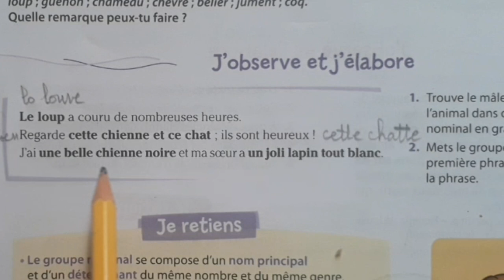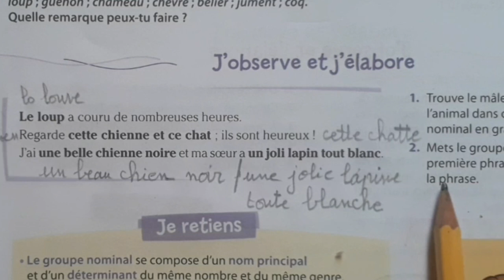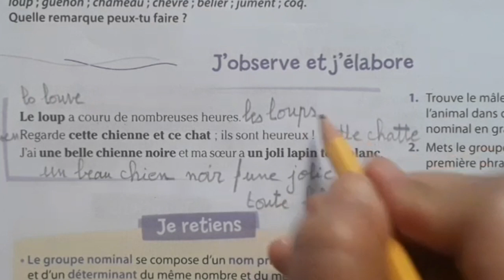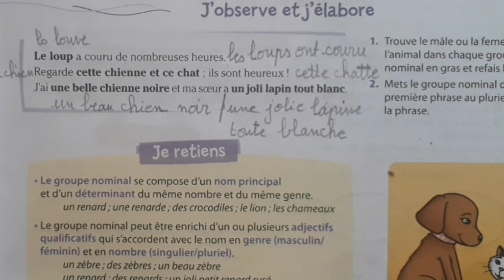orthographe l.accord en genre et en nombre dans le groupe nominal page 25 coquelicot CM2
coquelicot français enseignement primaire privé niveau CM2 leçon  d.orthographe l.accord en genre et en nombre dans le groupe nominal page 25